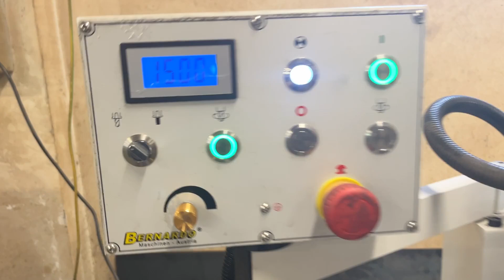BERNARDO BF35BDC Drilling machine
You are looking for a used machine? Then you might be interested in this used machinery offer: BERNARDO BF35BDC Drilling machine. Find more machine tools and other used metalworking, woodworking and plastics processing machinery Surplex is your reliable partner for the sale and purchase of used machines in Germany.